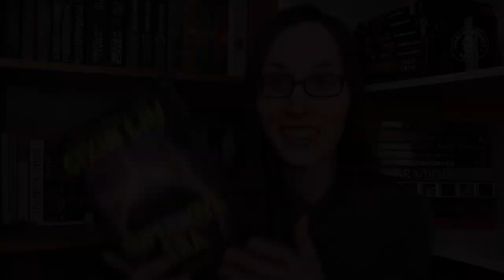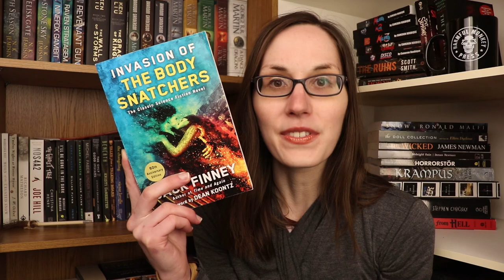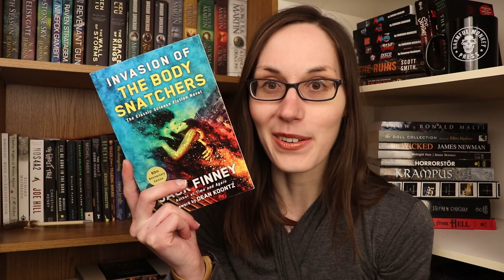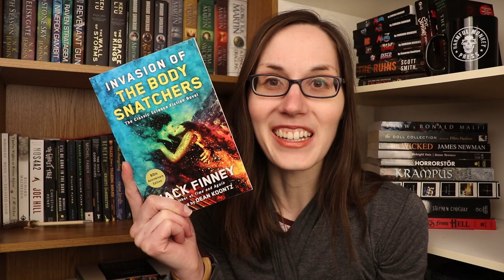Awesome Sci-Fi Reads!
Supernova Era by Liu Cixin (Goodreads Author), Cixin Liu, Joel Martinsen (Translator)

The Three-Body Problem (Remembrance of Earth's Past #1) by Liu Cixin, Ken Liu (Translator)